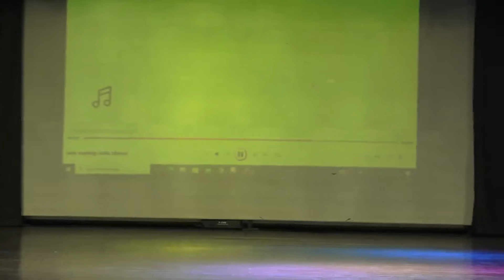Teacher's Day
Teacher's Day 2024 at St. Xavier's School, Hazaribag;